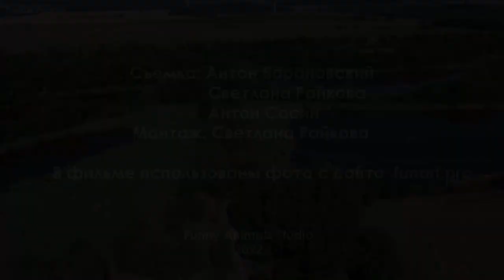Домовый и полевой воробьи. Сходство и отличия / Птицы России (Фильм 67)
Короткометражный познавательный фильм о жизни воробья. Passer montanus & Passer domesticus.
Текст составлен на основе наблюдений кандидата биологических наук, орнитолога Антона Барановского.
0:00 Титры
0:45 Внешнее отличие домового от полевого
1:08 Внешнее отличие самца и самки домового воробья
1:07 Почему любят жить в городе
1:49 Где предпочитают  гнездиться
2:37 Что охраняет самец
3:02 Когда приступают к размножению
3:17 Устройство гнезда
3:32 Какие гнезда встречаются в южных регионах
3:49 У какого вида клюв более мощный
4:13 Что едят и чем кормят птенцов
5:18  Где предпочитают собирать корм
5:47 Отличия в сборе корма
6:27 Сколько выводков выращивают за сезон
6:42 Где ночуют
6:47 Где кочуют
7:02 Смешанные стайки
7:10 Собрания на кустах
7:38 Драки на кормушках
7:51 Снижение численности
Друзья! Благодарим, что вы смотрите наши видео!
Если у кого-то есть желание помочь развитию канала,  реквизиты:
Карта сбербанка в рублях Антона Барановского 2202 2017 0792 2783
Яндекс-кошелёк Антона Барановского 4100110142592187